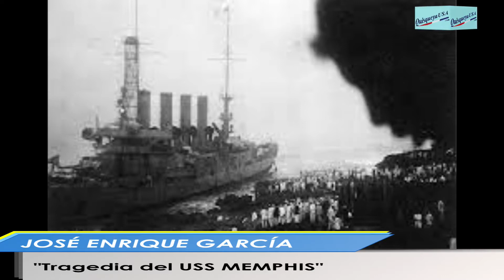LA TRAGEDIA DEL USS MEMPHIS - DIVERTIDA TERTULIA CULTURAL 01-14-22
Tertulia sobre diversos temas culturales, en el marco de un divertido ambiente donde las anéctodas, cuentos, canciones y ocurrencias son producto de la improvisación. Producido en Miami por Virgilio García, con los co-presentadores Luisa Sánchez, activista comunitaria de Miami; el periodista Pablo Rodríguez desde Santiago de los Caballeros, José e Ysabel Vásquez, escritores-compositores y José Enrique García, “Un hombre con historias”. TEMA DE HOY: “LA TRAGEDIA DEL USS  MEMPHIS”. INVITADO ESPECIAL, José Enrique García, “Un hombre con historias”. Hablaremos sobre el acorazado norteamericano, que participó en la invasión a la República Dominicana en 1916 y que por el mal tiempo encayó en la costa de la Capital frente al Mar Caribe. Anecdotas, fotos y narraciones. Al cierre del programa, ESTRENO MUNDIAL DE LA CANCIÓN “Historia del USS  MEMPHIS” por José Vásquez.